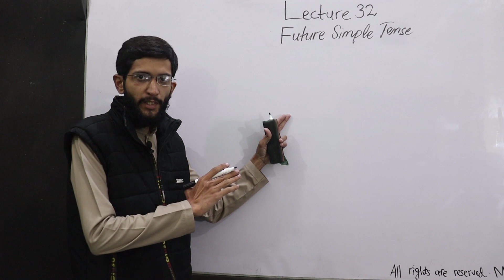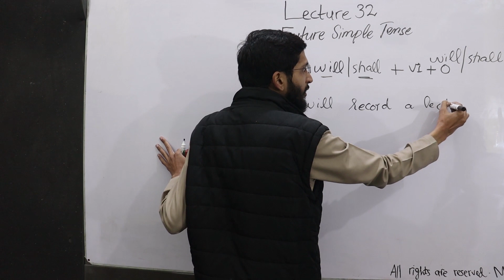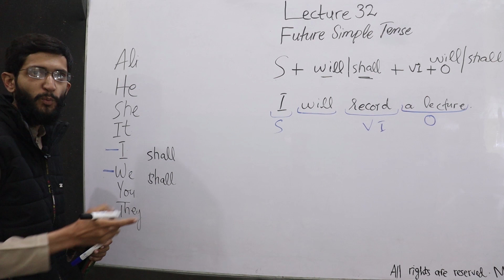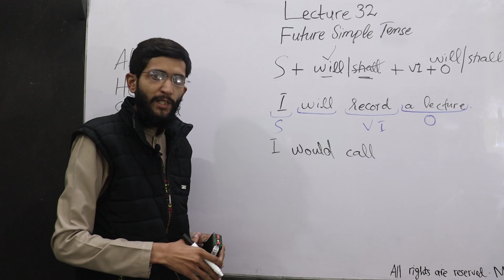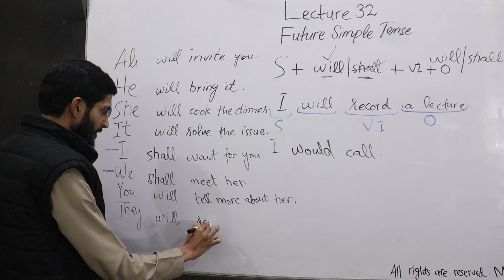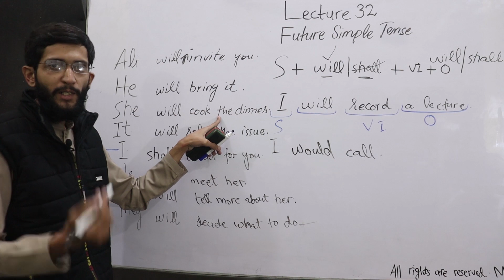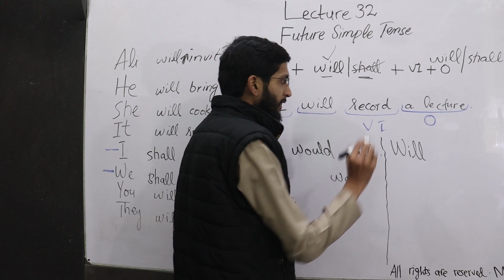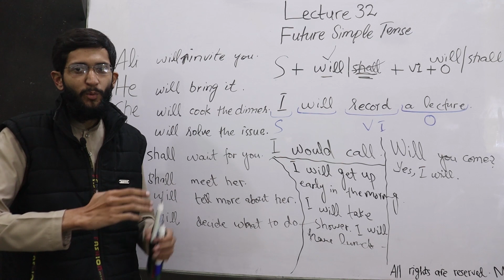Lecture 32/120 Future Simple Tense |Basic English Grammar